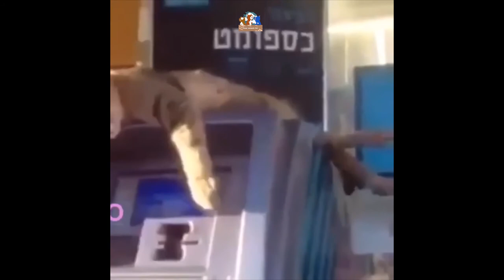😹😻Try Not To Laugh Watching Funny cats Compilation | Funniest cats 😹 😻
1️⃣- Cat Spraying No More - Brand New With A 16.2% Conversion Rate!